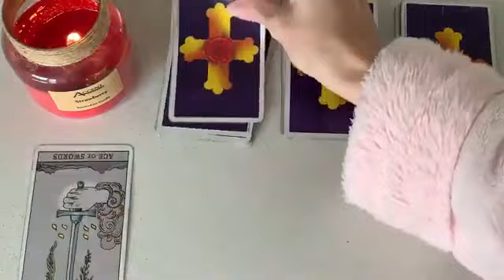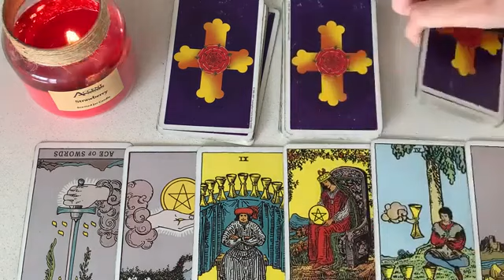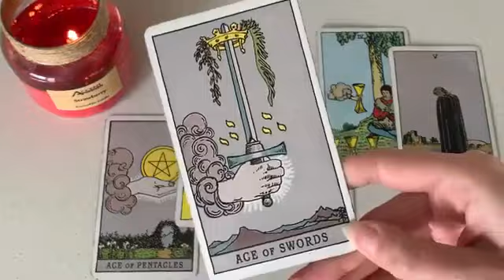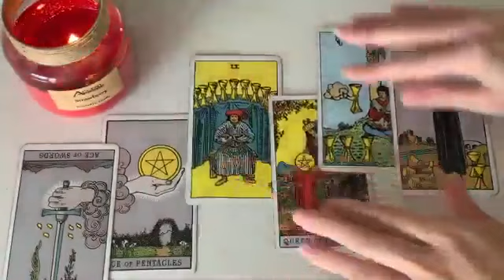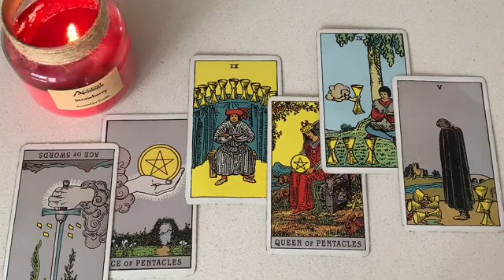SAGITTARIUS🔥 WHAT THEY SECRETLY WANT TO SAY TO YOU IN NEXT 24 HOURS! SEPTEMBER 2023 WEEKEND TAROT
💎 SEPTEMBER 2023 WEEKEND TAROT